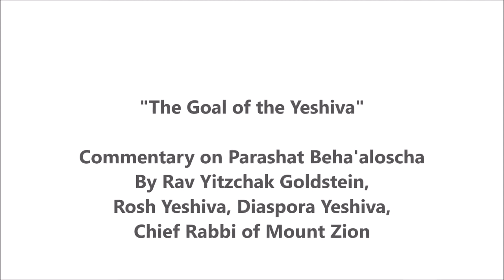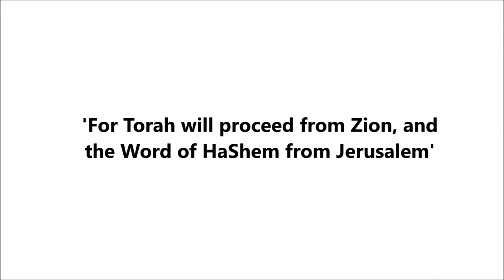The Goal of the Yeshiva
Rosh Yeshivah, Rabbi Yitzchak Goldstein gives Mussar Shiur at Diaspora Yeshiva on Mount Zion, Jerusalem.